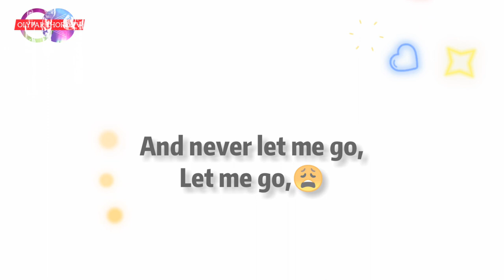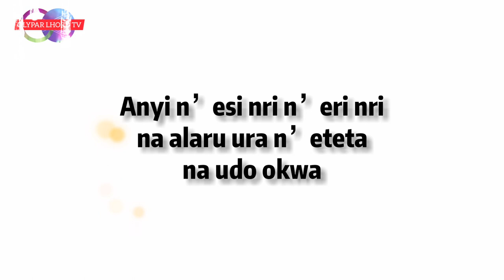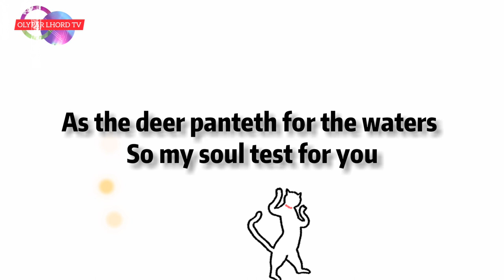Hold me lyrics and vibes.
Lipsingers can now be able to learn the words used as the lyrics of this awesome gospel drill hipop song 🎵 titled HOLD ME

DISWAY ft Kelvin Obelenwa
Produced by Disway
Lyrics by Olyper lord